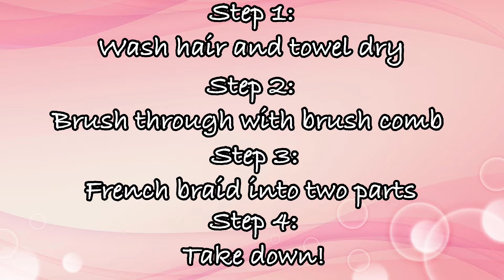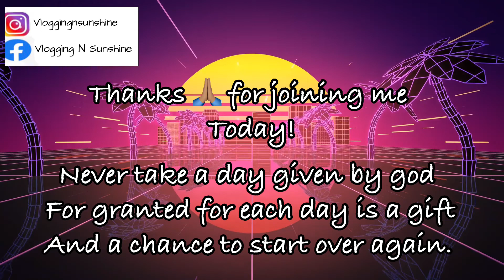From Straight to Curly and Full of Body!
Hey everyone!! Today I'm gonna show you guys how I take my daughters hair from straight to curly without applying any heat and very few hair product. I hope you guys enjoy and possible give it a try on your own hair or someone you know. If you do end up trying it out let me know how it goes in the comments below. Later Guys!!